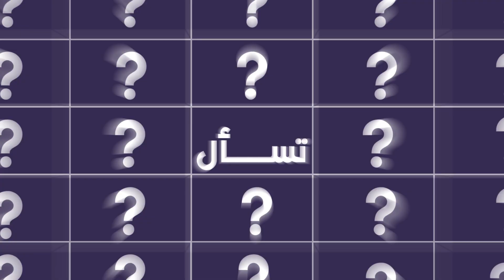أشعر بأن القرآن ليس سهلا كيف أستمتع بقراءته